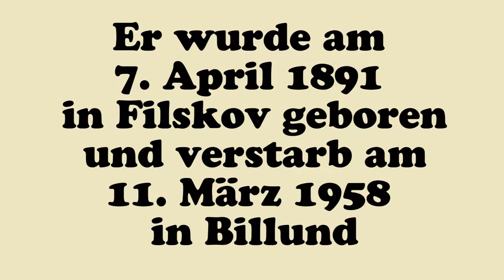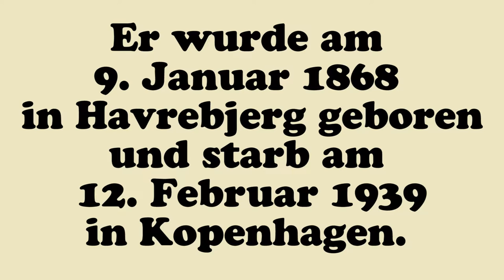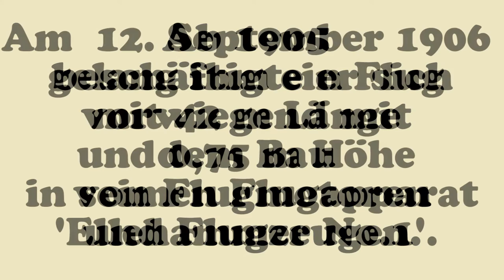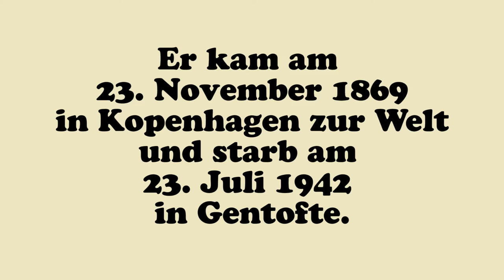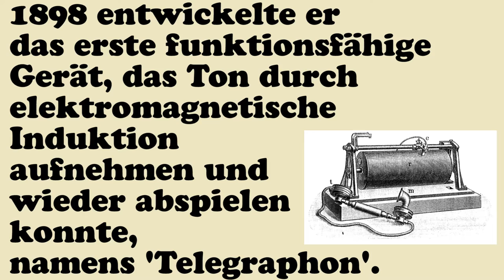Entdecker und Erfinder - Dänemark | Nordika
5 der wichtigsten dänischen Entdecker und Erfinder.

Persönlichkeiten:
   Ole Kirk Christiansen
   Søren Sørensen
   Jacob Christian Hansen Ellehammer
   Niels Bohr
   Valdemar Poulsen
Quelle:
 Bilder: Google Bilder